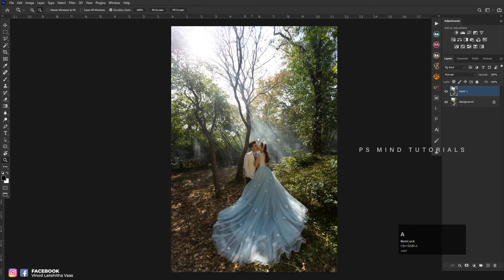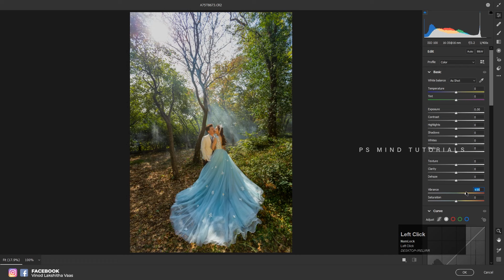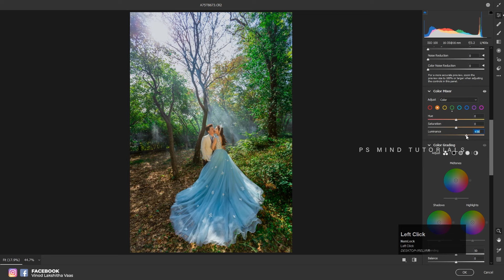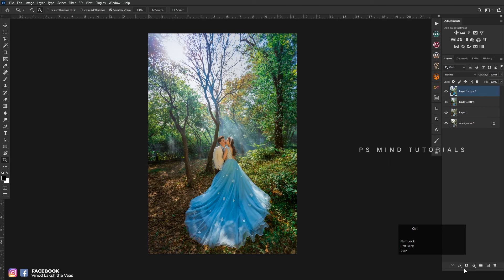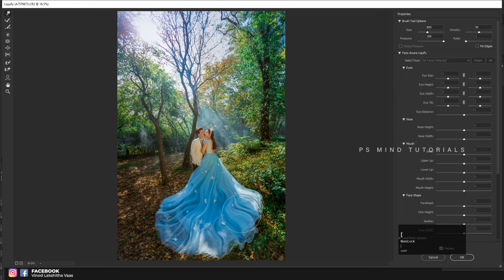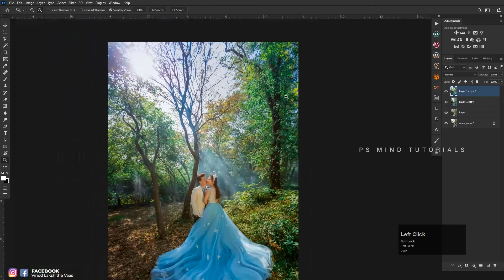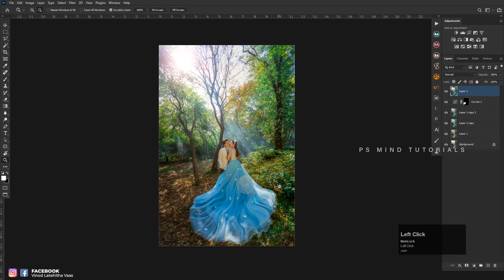MASTER Color Full Portrait Photo Retouching in Photoshop CC 2021 | Chan Vannroth Photography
✔Sharpen Portraits
✔More colors
✔Retouching

photoshop art
art manipulation